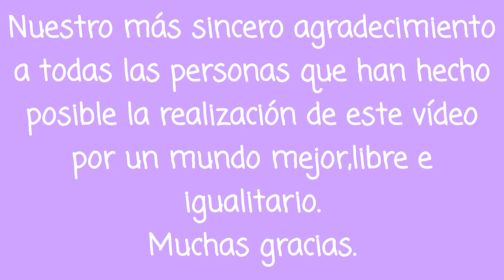Día de la mujer. IES Roques de Salmor